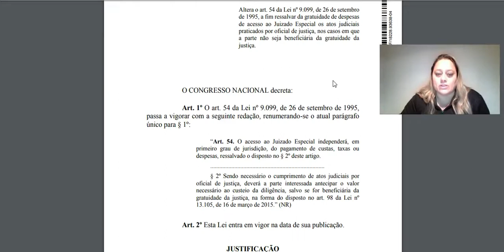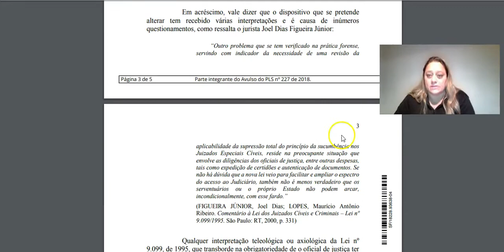Alteração lei 9099/95- Projeto lei 227 /2018- Profa. Fernanda Macedo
Veja e fique por dentro dos projetos de lei que estão tramitando. Direito com Elas hoje fala sobre o projeto que quer obrigar a recolher custas no Juizado Especial.